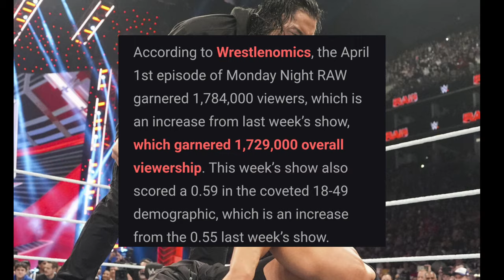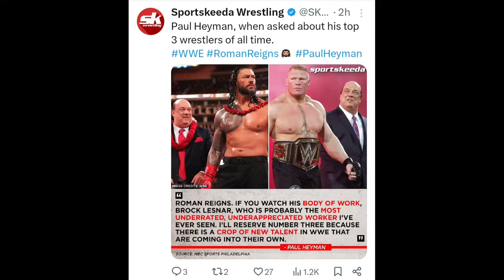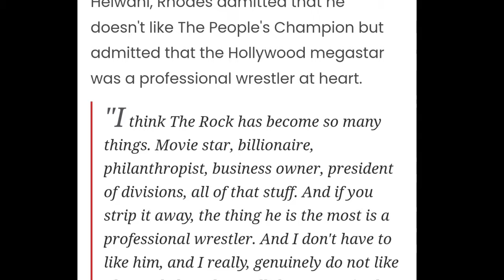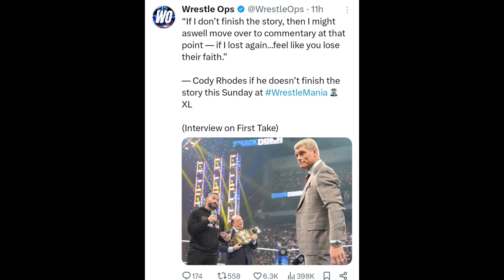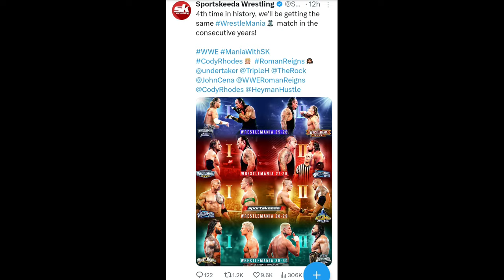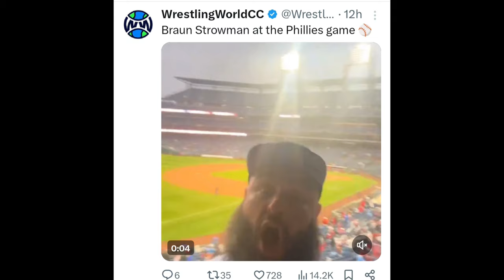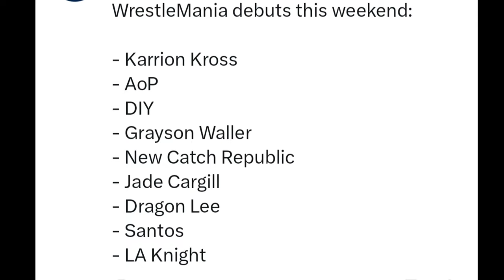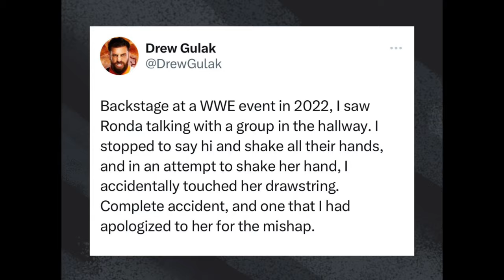Solo sikoa Cheat Roman Reigns In WrestleMania 40, Rock vs roman Plan.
1. WrestleMania 2024.
2. WrestleMania how to watch.
3.
4. Monday Night raw Full highlights.
5. Dean Ambrose WWE Return.
6. WWE Show.
7. WWE News in Hindi.
8. WWE  Daily news.
9. WWE Update.
10. WWE Update In Hindi